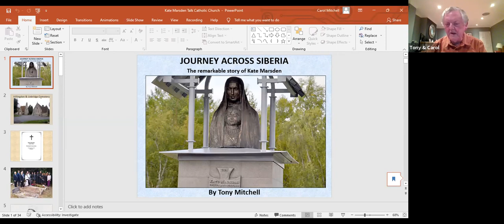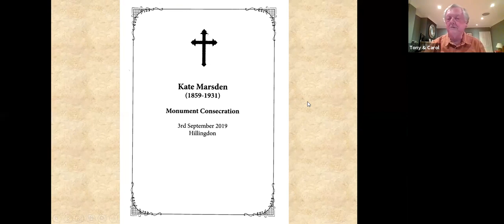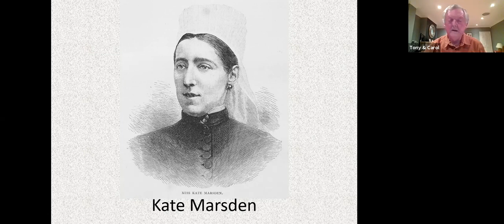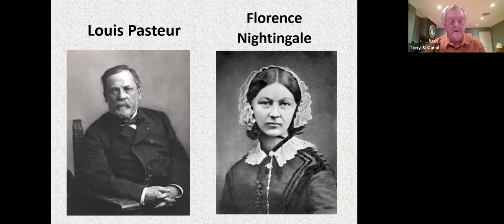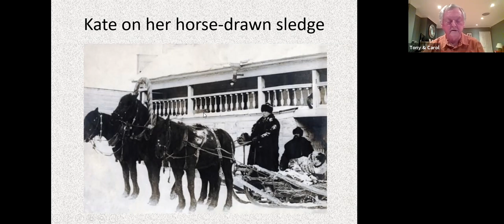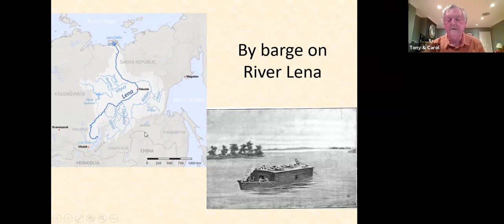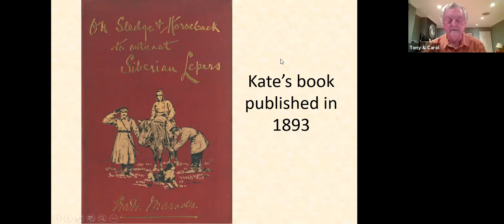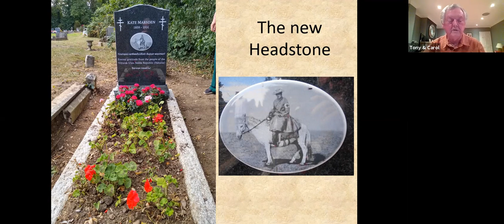Kate Marsden Talk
'Journey to Siberia: the remarkable story of Kate Marsden'